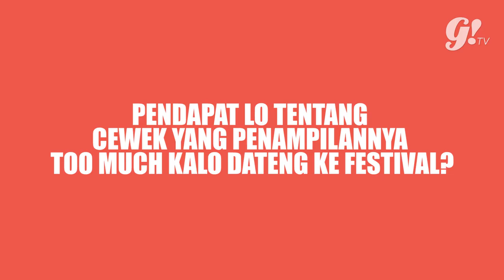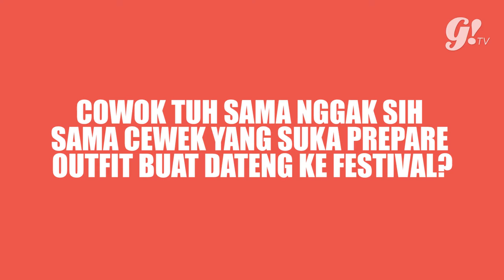TANYA COWOK EDISI LALALA FESTIVAL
Di Lalala Festival kemarin, Gogirl! berhasil nyulik dua cowok kece ini buat ditanyain soal opini mereka tentang cewek. hopefullly ngejawab rasa penasaran kalian ya :)